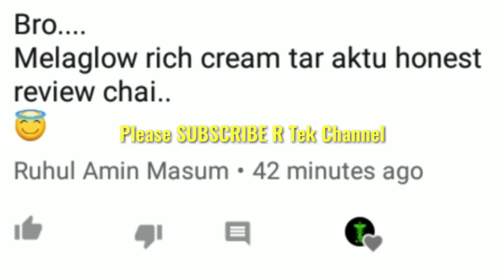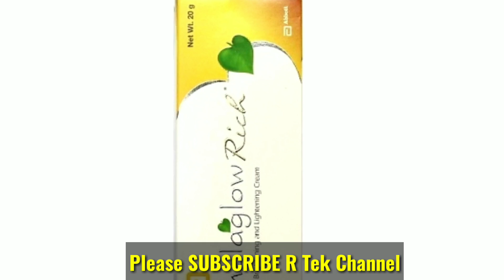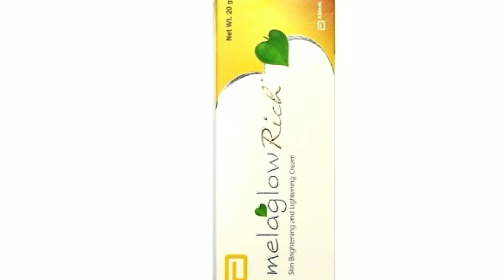[কথা দিলাম-6+6=12 মাস ত্বক কে ফর্সা রাখবে] [ আমিও প্রথমে বিশ্বাস করিনি]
MELAGLOW RICH CREAM

✔এটা 20g এর হয়। এর দাম 350 টাকার কাছাকাছি।
MELAGLOW RICH CREAM টা খুবই অসাধারণ। এর কাজ দেখলে আপনারা সবাই অবাক হবেন। এই CREAM টা ছেলে ও মেয়ে সবাই ব্যবহার করতে পারেন এবং এটা সব ধরনের ত্বকের জন্য উপযুক্ত হবে।

✔MELAGLOW RICH CREAM এর উপকারীতা
এই টা ব্যবহার করলে
1 মুখের মেছতা কে ভালো করবে,
2 মুখের কালো দাগ দুর করবে,
3 ত্বকে রাশের সমস্যা কে সমাধান করবে,
4 বয়সের চাপকে দুর করবে,
5 Dark Circles কে Remove করবে,
6 খুবই অল্প সময়ের মধ্যে ফর্সা ও লাবণ্যময় বানাতে সাহায্য করবে,

Melaglow Rich Cream টা ব্যবহার করলে আপনাদের ত্বকে কোনো রকম সমস্যা হবে না,

✔MELAGLOW RICH CREAM টার SIDE EFFECTS
এই CREAM টা সবার ত্বকে সুট করে না। এই CREAM টা ব্যবহার করার আগে অবশ্যই আপার ডাক্তারের কাছে পরামর্শ নেবেন।
এটা ব্যবহার করার আগে নিচের লেখাটি অবশ্যই দেখবেন

1 বেশি রাত পর্যন্ত জেগে থাকলে এই Cream টা ব্যবহার করবেন না,
2 দিনে 3/4 লিটারের কম জল খেলে এটা use করবেন না,
3 পেটের কোনো সমস্যা থাকলে এই Cream হাত দেবেন না,
4 Pregnancy অবস্থায় এটা ব্যবহার করবেন না,
5 যাদের মদ্যপানের অভ্যাস আছে তারা এই Cream টা ভুল করেও ব্যবহার করবেন না ।

🌷MELAGLOW RICH CREAM এর ব্যাপারে আরও বিস্তারিত জানতে এই ভিডিও টা অবশ্যই ।

ভালো লাগলে অবশ্যই একটা LIKE দেবেন ।

👉এই ভিডিওটা দেখার জন্য আপনাদেরকে অনেক অনেক ধন্যবাদ।